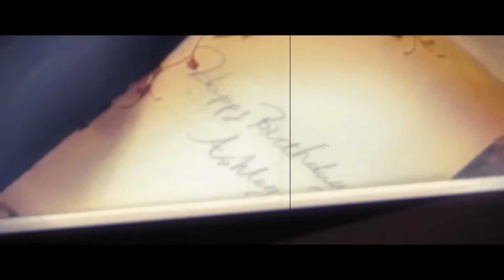Reação ao Nintendo Direct de 14/9/2023 (Paper Mario, Princess Peach Showtime, F-Zero 99 e Mais)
Mais um vídeo de reação, dessa vez do tradicional Nintendo Direct de setembro!
Não se preocupem, estou trabalhando duro nos vídeos e eles sairão nos próximos meses.
O que posso dizer dessa Direct? Achei ela meio fraca, pois foi muito focada em remasters, remakes ou jogos previamente anunciados.
Só que esse remake do Paper Mario The Thousand-Year Door foi a maior surpresa de todas! E é muito fiel ao original, assim como o do Super Mario RPG!

É recomendado que você já tenha assistido o Direct original antes de assistir este vídeo, pois eu não mostro ele por completo.
Aqui estão apenas algumas partes em que eu reagi mais, e vários detalhes e jogos foram cortados na edição.
Você pode assisti-lo no canal oficial da Nintendo no YouTube.
Como a gravação é de uma reação ao vivo, o volume do áudio varia bastante.

Muito obrigado.